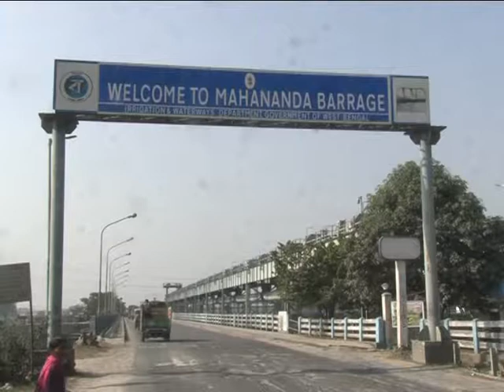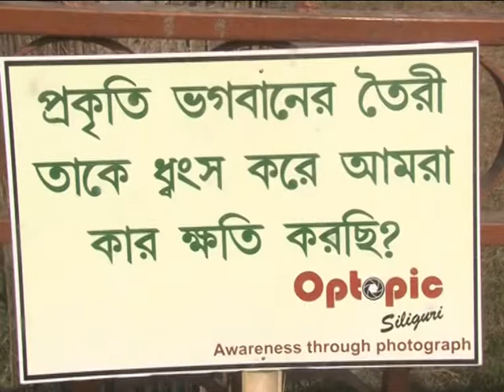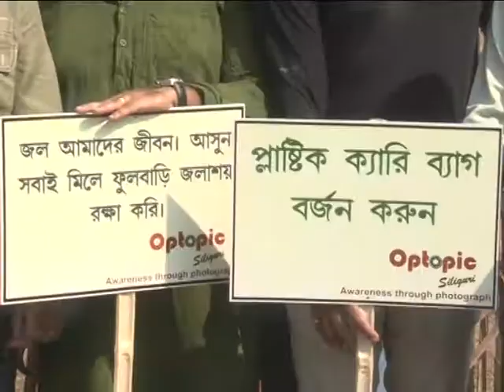SILIGURI MIGRATORY BIRD SAVE ENVIRONMENT STEP AGAINST POACHING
শিলিগুড়ি, ২৪ নভেম্বর: পরিবেশ রক্ষায় আরো কঠোর হন। মানুষকে সচেতন করতে এটারও প্রয়োজন আছে। শিলিগুড়ি সংলগ্ন ফুলবাড়ি ব্যারেজে পুলিশ, প্রশাসন, বনদফতরের পদস্থ কর্তাদের উদ্দেশ্যে এই কথা বলেন প্রখ্যাত চলচ্চিত্রাভিনেতা শাশ্বত চট্টোপাধ্যায়। তাঁর কথাতেই সায় দিলেন প্রশাসনিক কর্তারাও। যে কোন প্রকারে পরিবেশ রক্ষার শপথ প্রশাসনিক কর্তাদেরও।

শিলিগুড়ি সংলগ্ন ফুলবাড়ি ব্যারেজে পরিযায়ী পাখি বাঁচাতে সাধারন মানুষকে সচেতন করতে এগিয়ে এসেছে শিলিগুড়ির এক প্রকৃতি প্রেমী সংস্থা অপটোপিক। তাঁদের ডাকে সারা দিয়েই শনিবার সাতসকালে ফুলবাড়ি ব্যারেজে পরিযায়ী পাখি দেখতে চলে গিয়ে ছিলেন শাশ্বত চট্টোপাধ্যায়। ফুলবাড়ি ব্যারেজের জলে প্লাস্টিক, থার্মোকল ও জমে থাকা নোংরা দেখে ক্ষোভ প্রকাশ করেন। এদিন তিনি বলেন সাধারন মানুষের সচেতনতার অভাবেই পরিবেশ দূষন হচ্ছে। অনেকেই আছেন যারা পরিবেশ নিয়ে সচেতন নন। তাদের জন্য পুলিশ প্রশাসনকে আরো কঠোর হতে হবে।

শাশ্বত চট্টোপাধ্যায়ের কথাতেই সায় দিলেন উপস্থিত পদস্থ কর্তারা। এদিন বৈকুন্ঠপুর বনবিভাগের আমবাড়ির রেঞ্জার সঞ্জয় দত্ত বলেন, ফুলবাড়ি ব্যারেজে পাখি বাঁচাতে আরো কঠোর হতে হবে। কেও যদি ব্যারেজ এলাকায় পাখিদের জ্বালাতন করে তবে তাদের বিরুদ্ধে আইনানুগ ব্যবস্থা নেওয়া হবে। কোন ভাবেই ব্যারেজের আশেপাশে মাইক বাজানো, প্রকাশ্যে মদ্যপান করা যাবে না।

এই প্রসঙ্গে শিলিগুড়ি পুলিশের এসিপি ইষ্ট  অচিন্ত্য গুপ্ত জানান, ব্যারেজ এলাকায় নজরদারী বাড়ানো হয়েছে। বন্ধ করে দেওয়া হয়েছে সংরক্ষিত এলাকায় মাইক বাজিয়ে পিকনিক। এই কারনেই এবছর অন্যবারের তুলনায় বেড়েছে পরিযায়ী পাখির সংখ্যা।

এদিন দীর্ঘক্ষন অপটোপিক-এর সদস্যদের সাথে ফুলবাড়ি ব্যারেজে ছিলেন শাশ্বত চট্টোপাধ্যায়। তিনি এই এলাকার জেলে ও সাধারন মানুষকে পরিযায়ী পাখিদের কোনপ্রকার জ্ব্বালাতন না করার অনুরোধ জানিয়েছেন। চেয়েছেন প্রশাসনিক সহযোগিতাও।